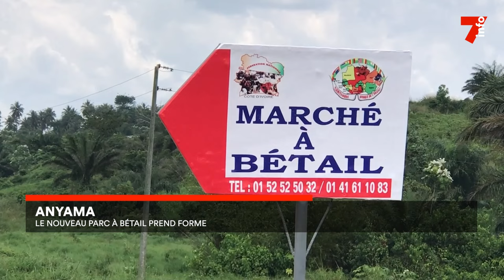Anyama : le nouveau parc à bétail prend forme